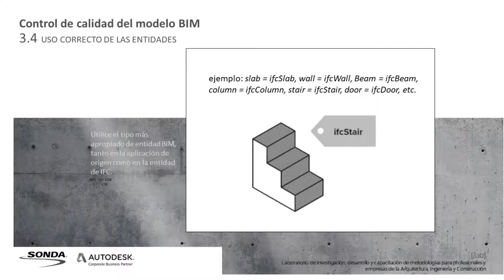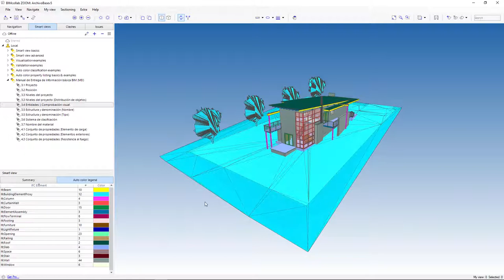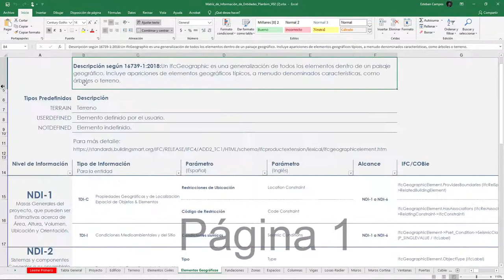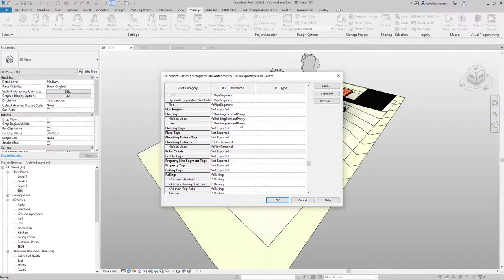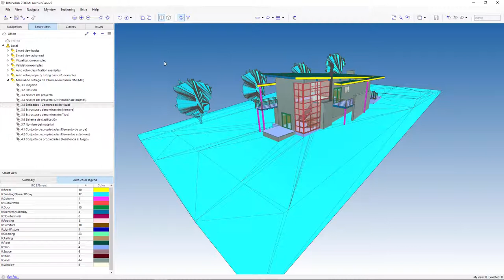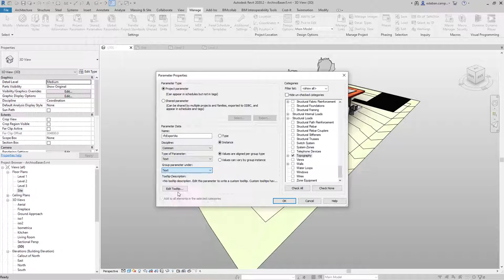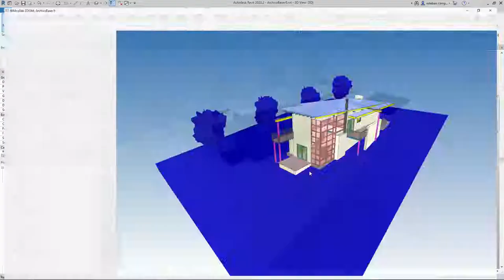Tutoriales MEI Revit | 3.4 Uso correcto de las entidades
Uso correcto de las entidades: Utiliza el tipo más apropiado de entidad BIM, tanto en la aplicación de origen como en la entidad de IFC.

Ejemplo:
losa = ifcSlab
muro = ifcWall
viga = ifcBeam
columna = ifcColumn
escalera = ifcStair
puerta = ifcDoor
etcétera.